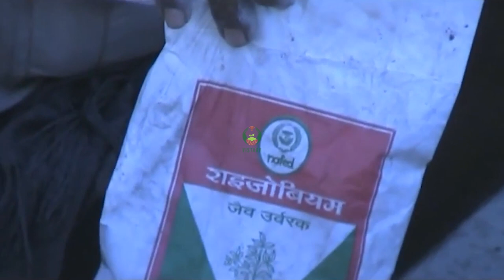चना बीज उपचार भाग 2